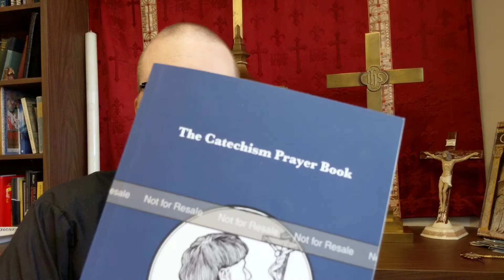Small Catechism Tuesday #22 - The Second Article 3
A weekly quick take on Luther's Small Catechism. This week, the resurrection.